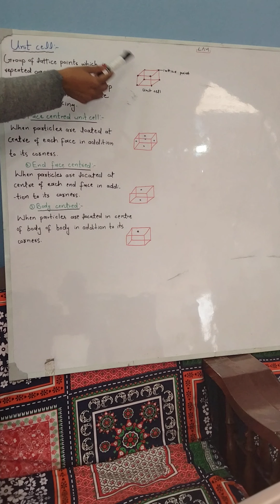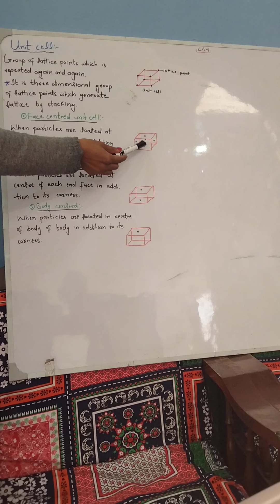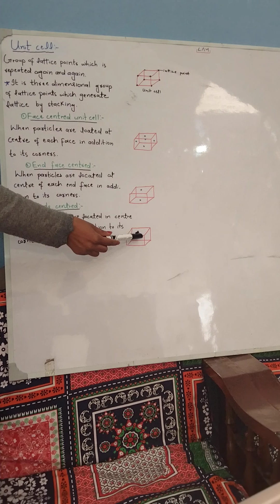Unit cell|| Types of unit cell| crystallography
👉Unit cell definition:
simplest polyhedron that embodies all the structural characteristics of and by indefinite repetition makes up the lattice of a crystal.
👉Types of unit cell:
There are three types of unit cells present in nature, primitive cubic, body-centered cubic, and face-centered cubic.